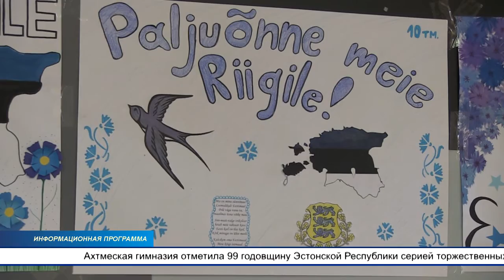В канун празднования Дня независимости Эстонии в школах города прошли праздничные мероприятия